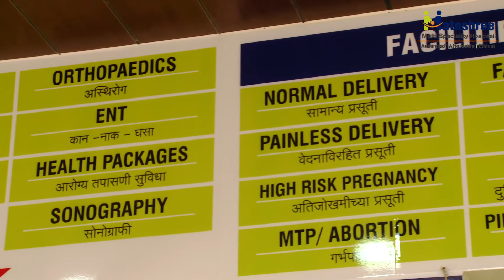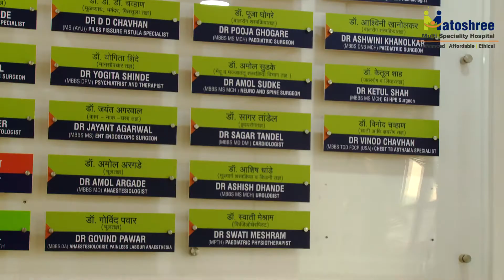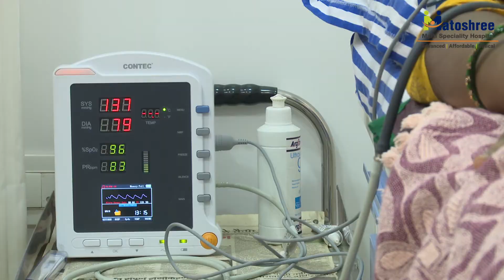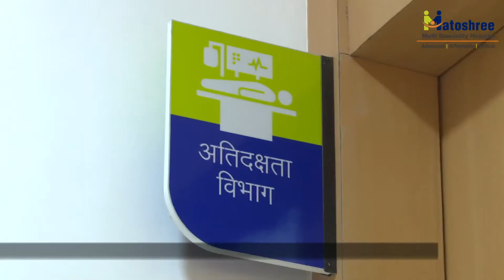Matoshree Dhamke Hospital Film, Panvel Branch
This is Matoshree Dhamke Hospital Profile Film.
Address: Ghodke Hospital 140/4, near Sai Arcade, Line Ali, Old Panvel, Panvel, Navi Mumbai, Maharashtra 410206

By Shekhar Jain Cinematographer
Radhe Krishna Productions